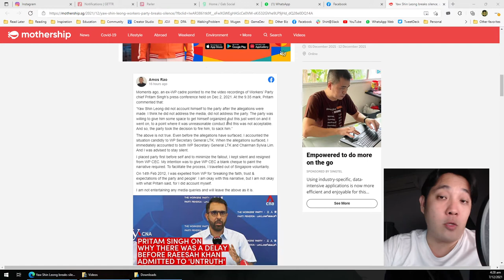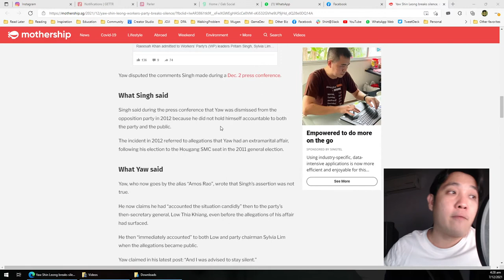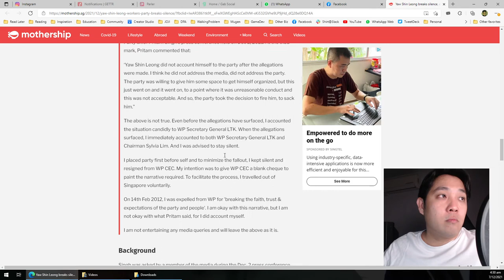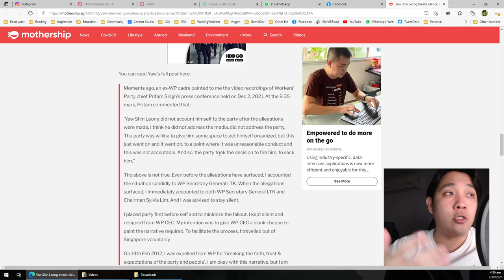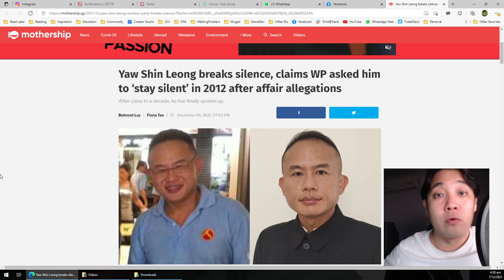Yaw Shin Leong corroborated Raeesah Khan: WP always tell people to keep silence... then sack them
And just when we thought things cannot get worse for Pritam Singh, suddenly a person that we havent heard about for A LONG LONG TIME suddenly appeared out of nowhere - and just made it A LOT WORSE for Pritam Singh and the Worker's Party leadership: Yaw Shin Leong.